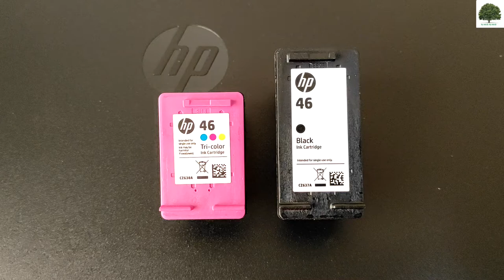How to Install Cartridge in HP Deskjet Printer | Cartridge Inserting in HP Inkjet 4729 Printer